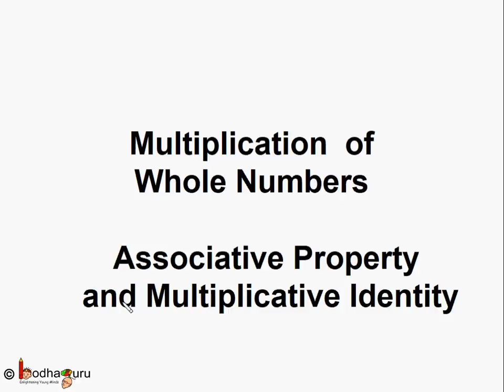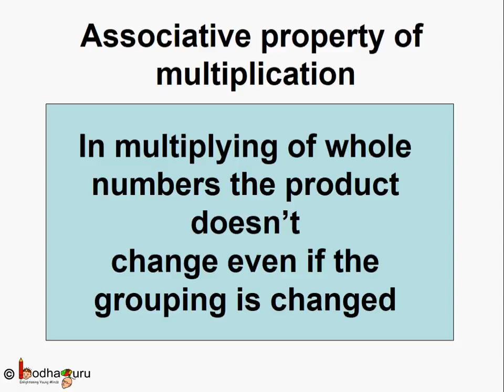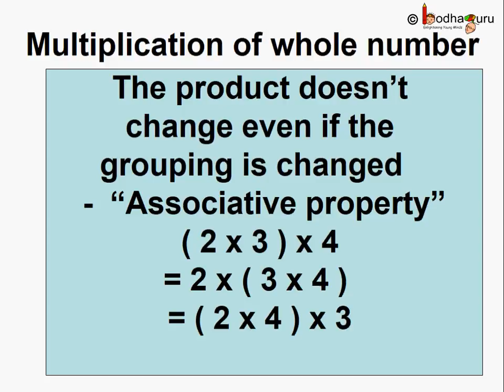पूर्ण संख्या – भाग 7 – Properties of Whole Number Multiplication – in Hindi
This Hindi video explains whole number multiplication and properties associated with it. It shows that multiplication of whole number satisfies associative property.

This video is mapped to class 6 – whole number

Team BodhaGuru